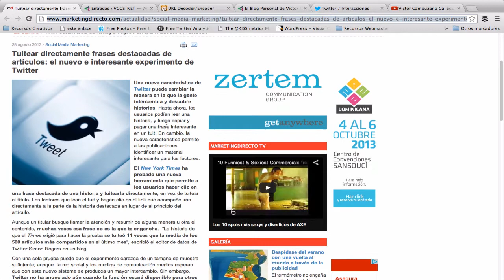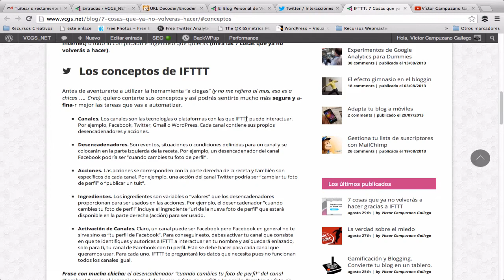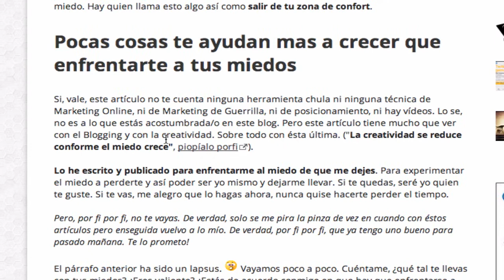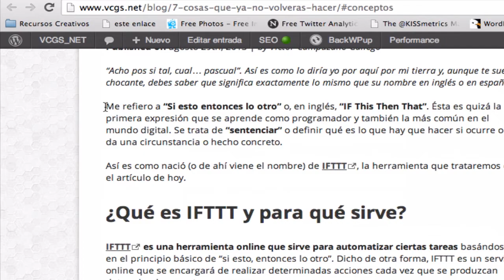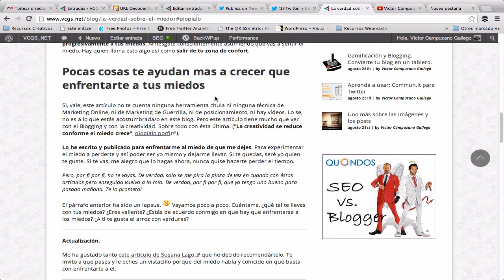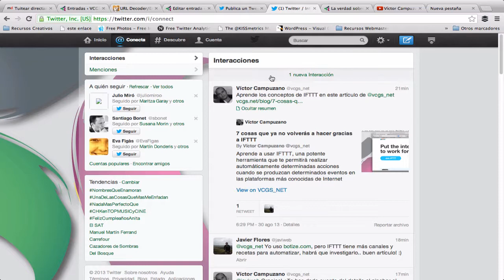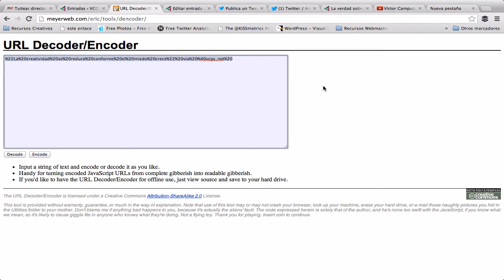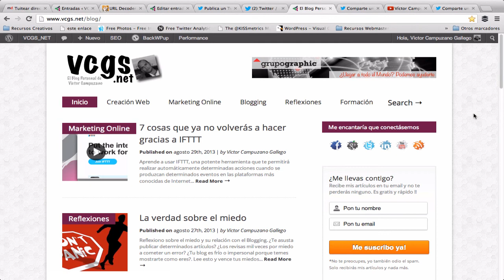Como tuitear frases destacadas de artículos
Para tuitear frases destacadas de tus artículos, tal y como te explico solo tienes que generar anclas dentro de tus posts y luego colocar enlaces que tuiteen un texto e incluyan un link hacia tu ancla dentro de tu artículo.

Quizás parezca algo complicado pero realmente no lo es. Te invito a que veas el vídeo (siento que me haya quedado tan largo) o que visites el post de mi blog donde te cuento cómo hacerlo.